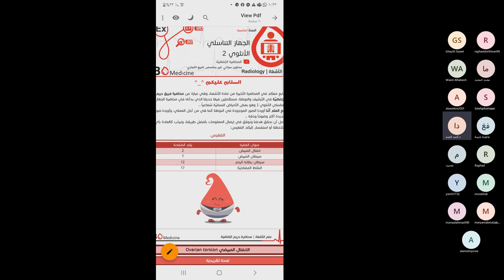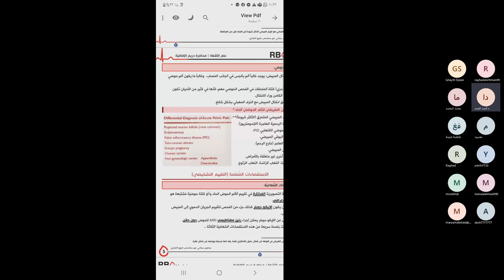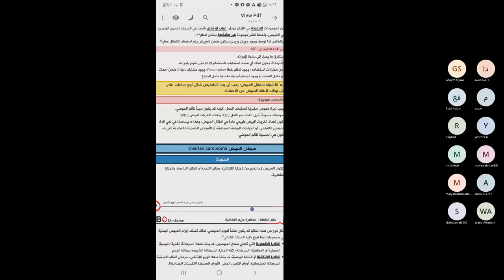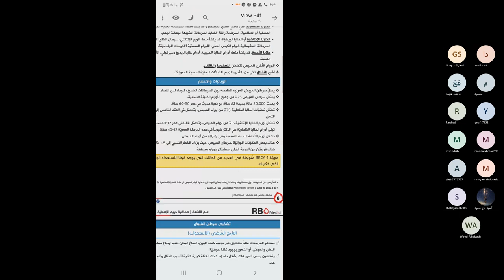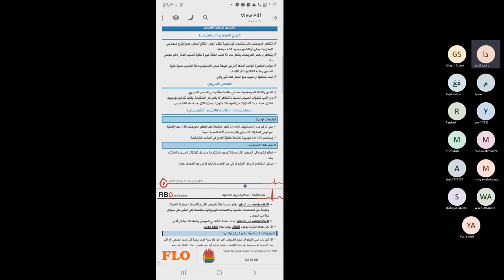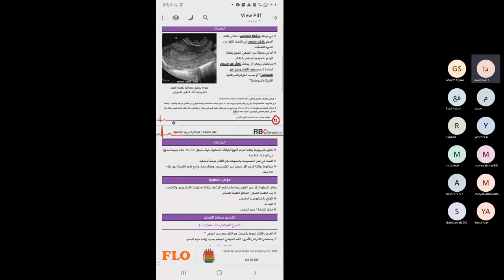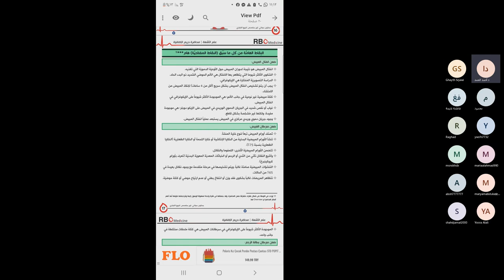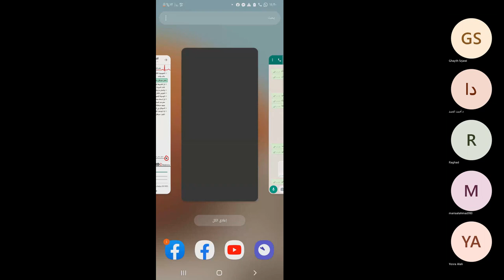أشعة 2 / الجهاز التناسلي الأنثوي 2